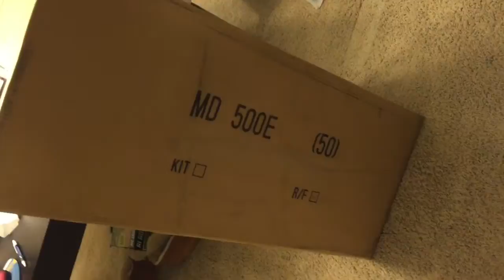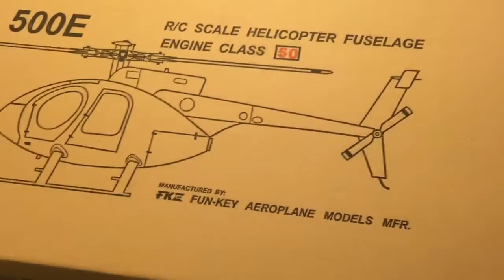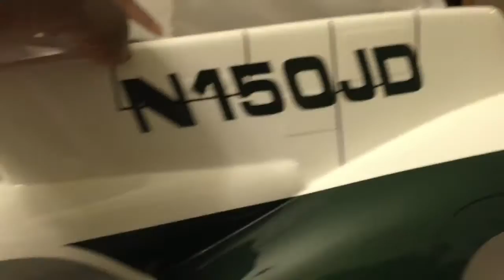Funkey MD 500e fuselage Unboxing